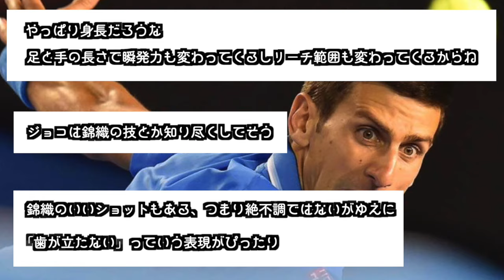【朗報】ジョコビッチが覚醒して錦織をボコボコにしていたときwww【なんJ反応】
錦織がジョコに完敗した試合がこちら…
相性最悪…？

●【絶対に差が出る】深いボールや高い打点をフォアハンドで安定して返したい！初心者でも実践できる打ち方の基本とコツ〈ぬいさんぽテニス（Tennis）〉

●【フォアハンドの教科書】松尾友貴プロが語る超有料級フォアハンドのコツ3選【テニス】

●【１回戦】vs軟式打ちで硬式テニスを極めた男（あと車に跳ねられて交通事故に遭いました）